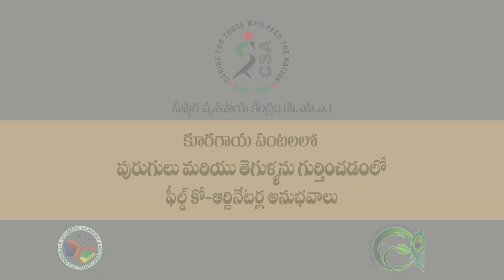జిగురు పల్లాలపై తెల్ల దోమ, పచ్చ దోమను గుర్తించడం, నివారించడం ఎలా?